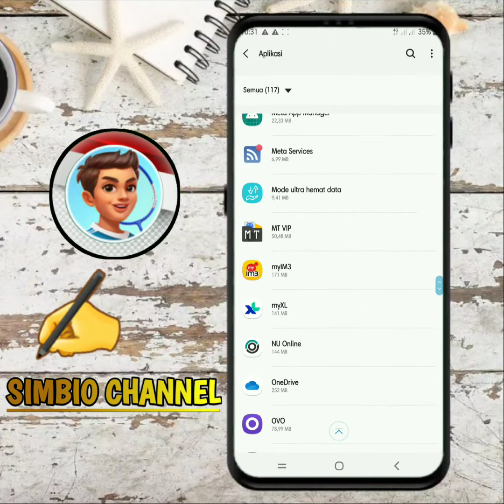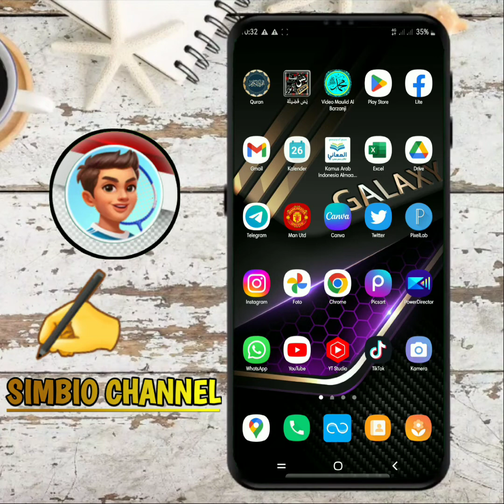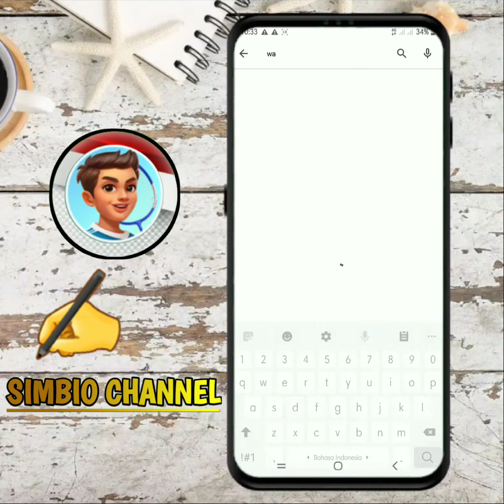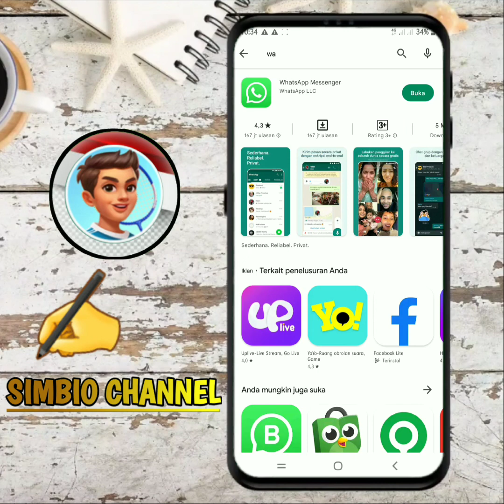Cara Mengatasi Tidak Bisa Kirim Pesan di WA , Pesan WA Pending !! WA Down Eror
cara mengatasi tidak bisa kirim pesan di WhatsApp

- cara mengatasi tidak bisa kirim pesan di WA
- cara mengatasi wa down error
- cara mengatasi pesan wa pending
- cara mengatasi pesan wa jamkot